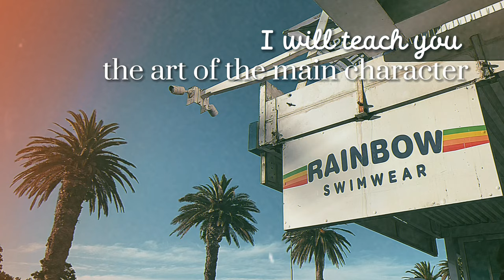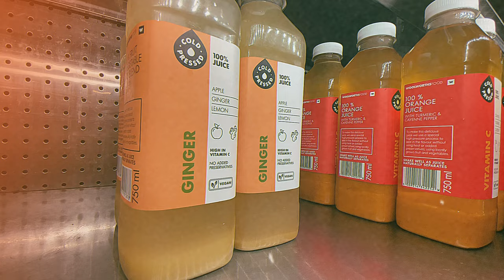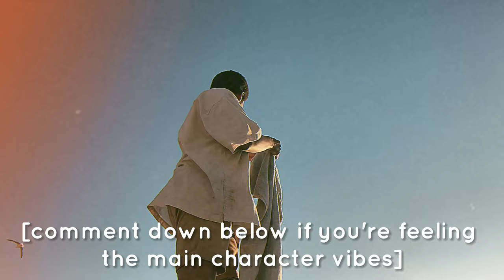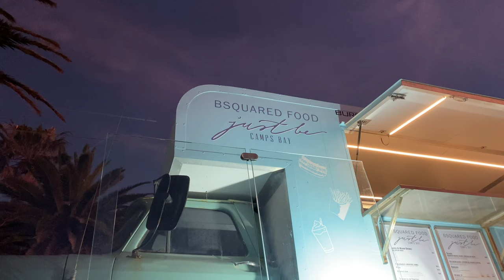becoming the Main Character in Camps Bay, Cape Town (aesthetic vlog)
Cape Town 🇿🇦, Camps Bay Beach Aesthetic Vlog🔆

Hey Besties😁 Todays video is a little bit different to what I usually do but im in my main character, aesthetic, @emmachaimberlin era🌅✨

In my new YouTube video, I aesthetically travel to Camps Bay📍, aesthetically chill on the beach🏝, and aesthetically grab an aesthetic coffee☕️.

If you're looking for things to do in #,CapeTown , I highly recommend a spontaneous trip to the beautiful beaches of Cape Town.

Kind regards
Ethan Bob McKay